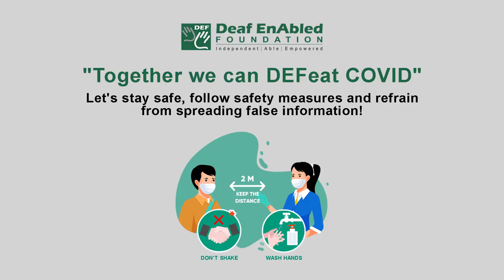Cachinnating (Verb) Word of the Day for June 22nd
Cachinnating

Meaning: to laugh loudly

Example: She is cachinnating while watching movie.